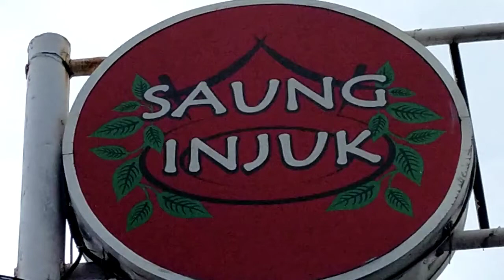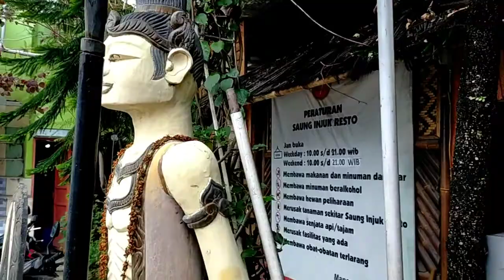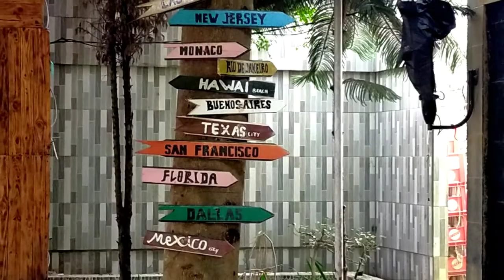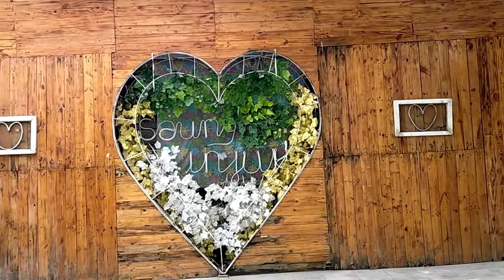Rumah Makan Khas Sunda SAUNG INJUK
Saung Injuk, rumah makan khas Sunda yang berada di daerah Gandasari Katapang Soreang Kabupaten Bandung.